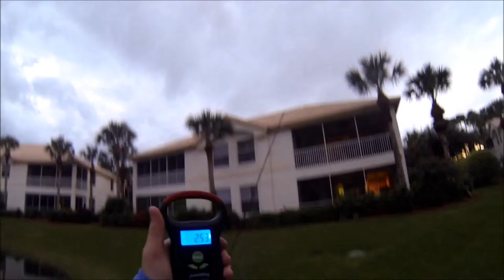fishing with my little brother after school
Just a short video of me and my brother fishing after school.
Again sorry for the bad camera view